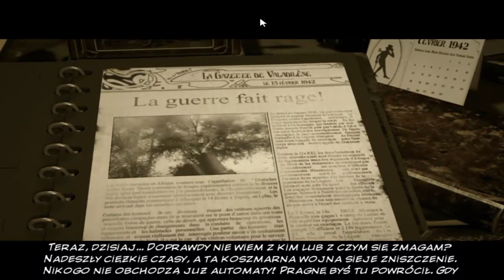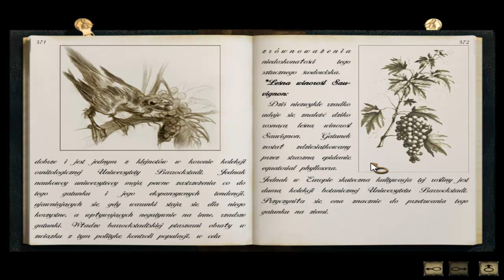Syberia odc. 7 - Lalka?!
Witajcie w siódmym odcinku długo wyczekiwanej serii - Syberii! Wcielimy się w niej w postać młodej prawniczki o imieniu Kate Walker i razem z nią przemierzymy bezkresne tereny Syberii. Czy uda nam się odnaleźć zaginionego Hansa? Dowiecie się w kolejnych odcinkach :)